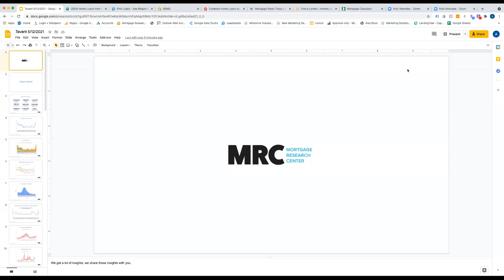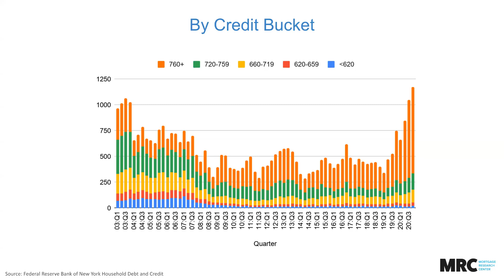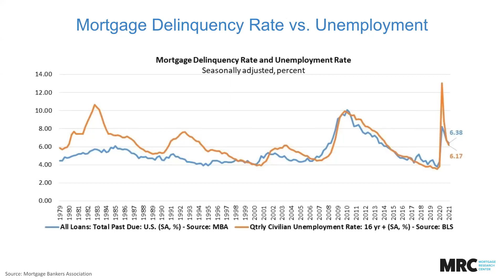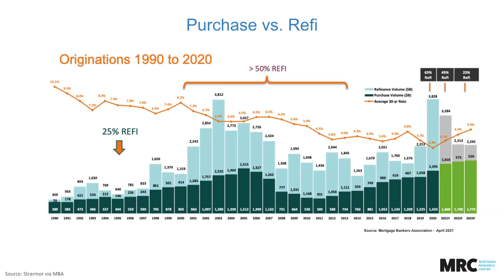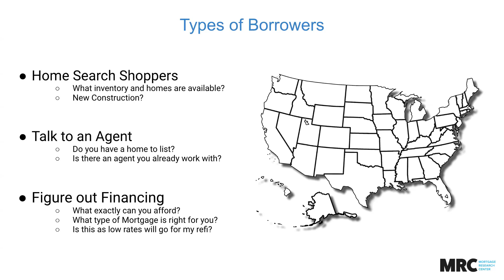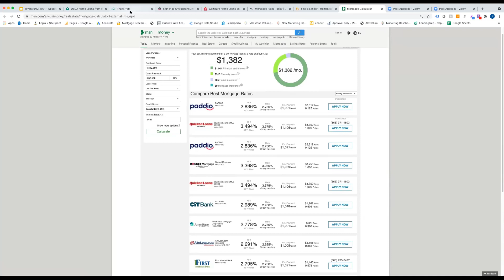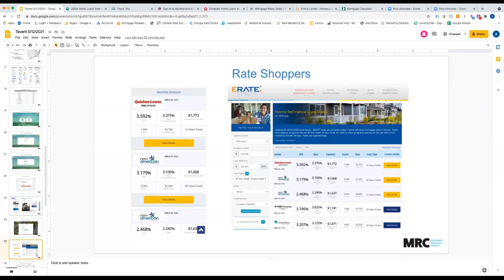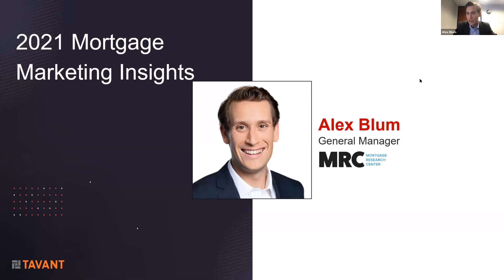Tavant T6 Digital Technology Online Conference: 2021 Mortgage Market Insights with Alex Blum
Tavant T6 Digital Technology Online Conference: 2021 Mortgage Market Insights with Alex Blum, General Manager, Mortgage Research Center.
Watch the recording to learn more.